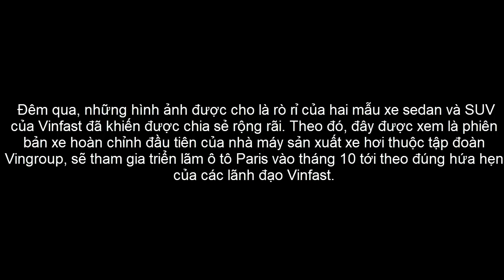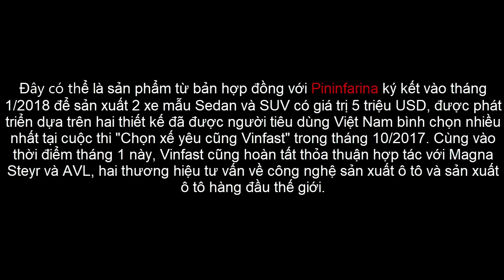TUYỆT VỜI xe oto của Vinfast mới ra lò